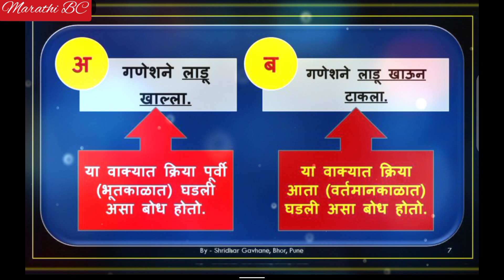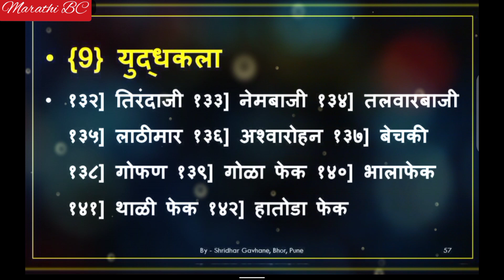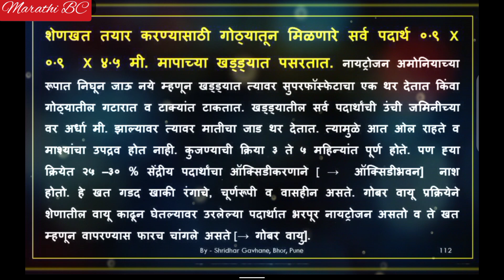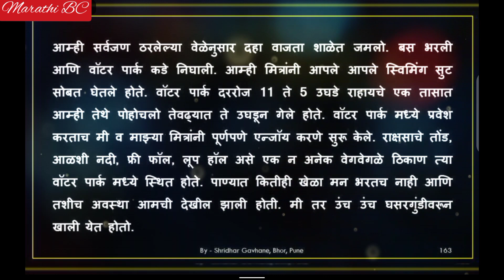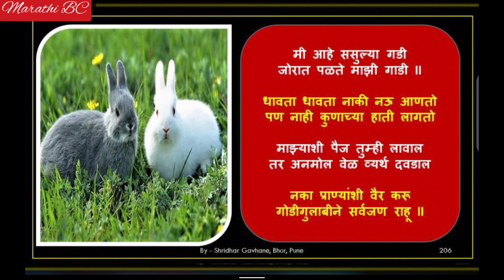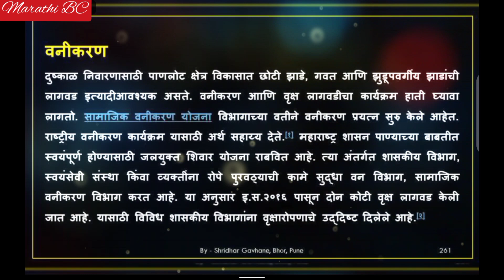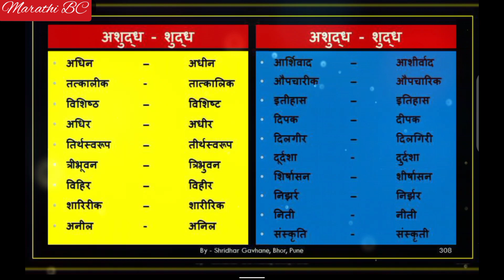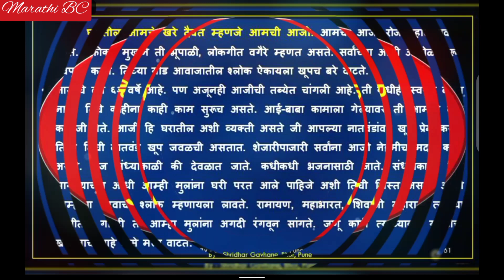उत्तरसंच 31 ते 45 दिवस l सेतू अभ्यास इयत्ता सातवी विषय मराठी l चाचणी क्र. 3 ( प्रश्नोत्तरे )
7th Marathi Bridge Course l Answersheets 31 to 45 Days ( With Test No. 3 )